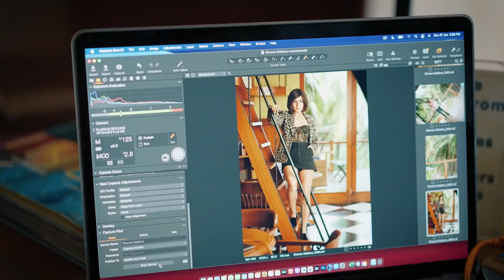Shehnaaz Gill का Daboo Ratnani के साथ सामने आया Latest BTS Video !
India Trending News (ITN) : Shehnaaz Gill And Daboo Ratnani's Latest Photoshoot BTS Video Watch Video